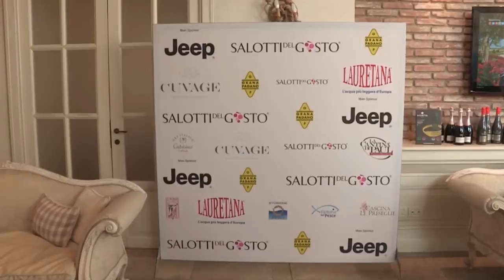Salotti del Gusto Celebrity Golden Cup & Celebrity Night 2015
23 e 24 ottobre 2015 Allo Chervo Golf Club San Vigilio, Imprenditoria, spettacolo, sport e cultura incontrano le eccellenze del gusto in un evento esclusivo firmato Salotti del Gusto® tra golf, cibi e vini pregiati, chef e motori. Special guest Alba Parietti.